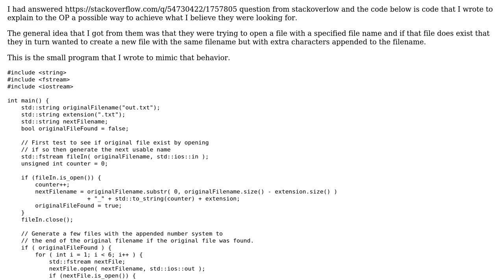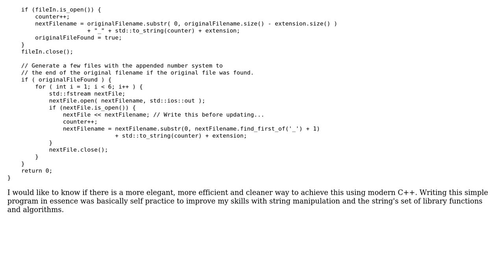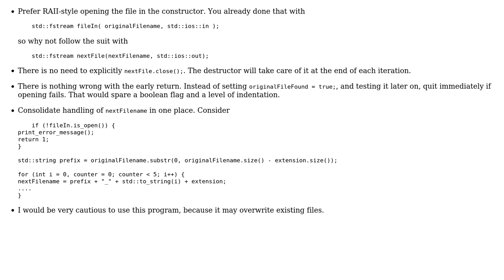Concatenating an already existing filename to create a new file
With thanks & praise to God, and with thanks to the many people who have made this project possible! | Content (except music & images) licensed under CC BY-SA | Music | Images & others | With thanks to user vnp user Francis Cugler and the Stack Exchange Network Trademarks are property of their respective owners. You are responsible for your own actions.